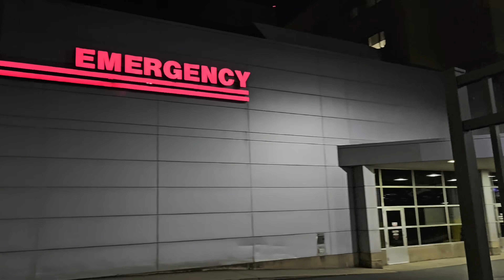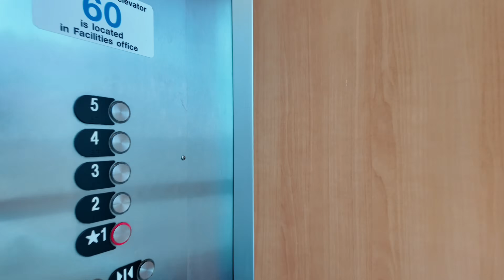Hammock Camping Interrupted By Urgent Call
I headed out to the mountain for relaxing overnight hammock camp at a location I found several years ago that I refer to as The Mountain Pond. Once camp was set up I went to place the game cam for overnight to capture wild life that frequents the body of water. Cell reception is very spotty in that area so when I returned to camp I checked my phone to find that I had 2 missed calls that came in 1 1/2 hours earlier from someone who rarely ever calls me so I called him back and that's when the night on the mountain changed from calm and relaxing to urgent!

Code: RA2.0